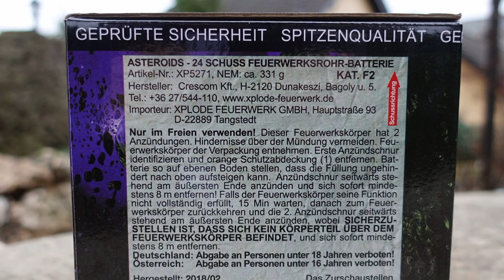Xplode Asteroids | Silvester Wirbelbatterie | heftige BROCADE KRONEN [FullHD]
Heute im Test:
 Xplode Asteroids

* Kamera, Camcorder, Videoequipment:

*2x "3-Flammen-Zigarrenbrenner"

* 2x BESTER Brenner (Sturmfeuerzeug)

KEEP WATCHING.